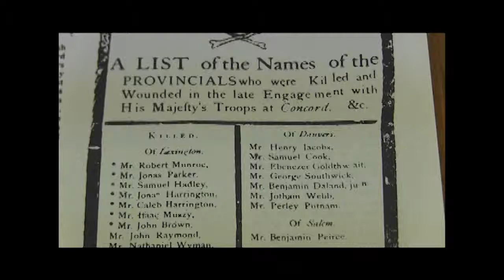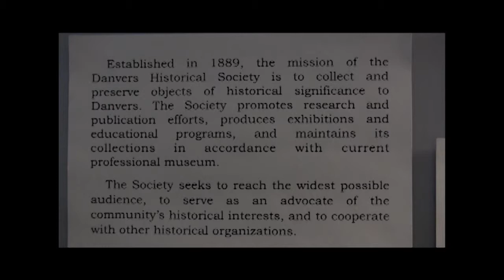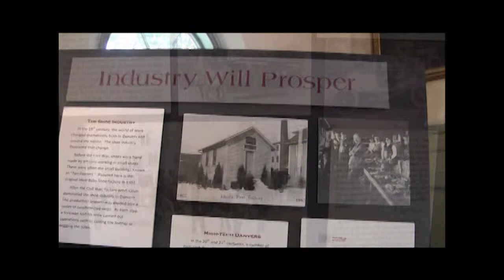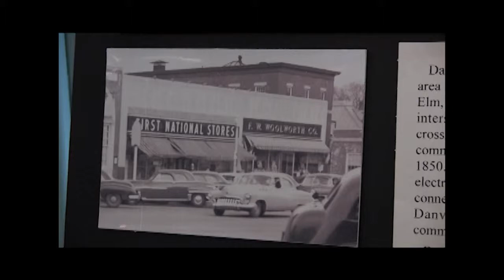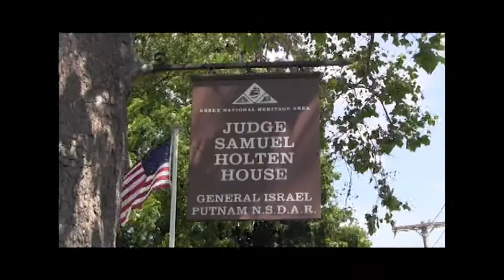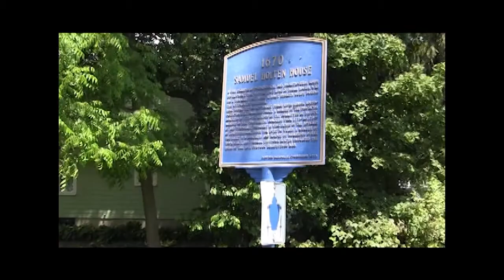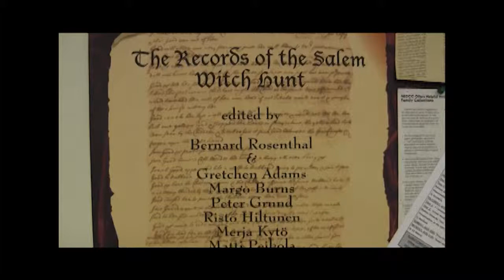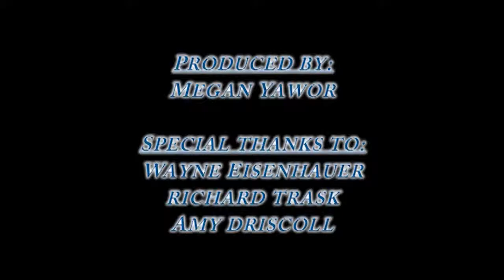Saving Danvers History Documentary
A documentary about the Danvers Historical Society. Produced using the facilities at Danvers Community Access Television